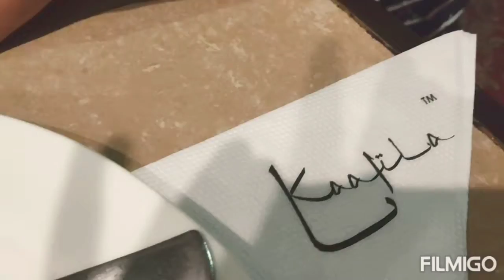this is how outings look during pandemic with masks😷/VLOG